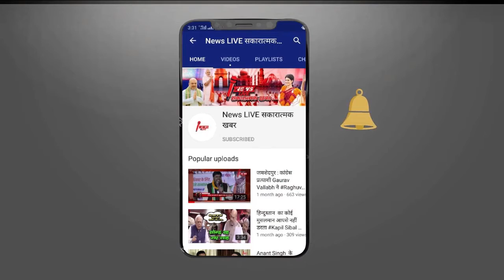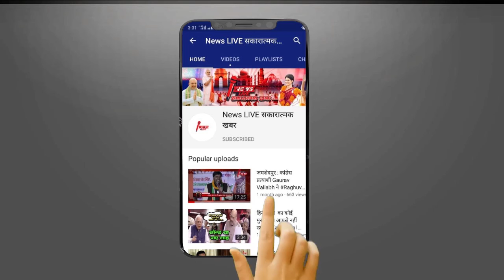Yuzvendra Chahal की पत्नी Dhanshree का पहला करवा चौथ, लग रही थी काफी शानदार ! आपने देखि तस्वीरें !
Yuzvendra Chahal की पत्नी Dhanshree का पहला करवा चौथ, लग रही थी काफी शानदार ! आपने देखि तस्वीरें ! देखे